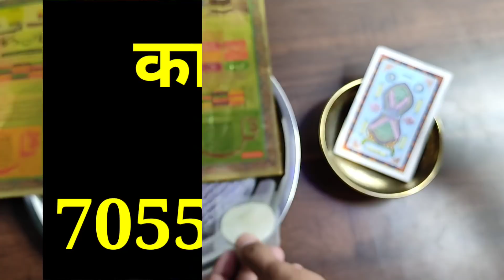Kafir Ke 3 Sawal Aur Allah Wale Ke Jawab || काफिर का मुसलमानों को चैलेंज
Assalamualaikum friends,

Share more.

Allah Hafiz .

Syed ali